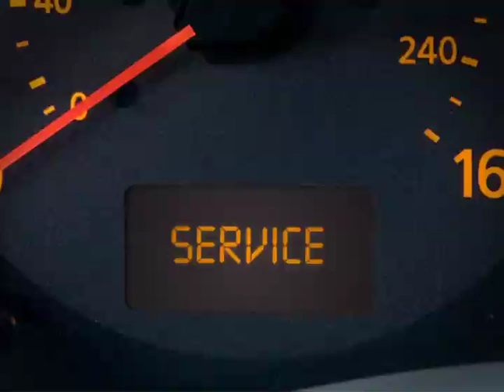When's Your Next Scheduled Oil Change? - Pep Boys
There are a few things you'll need to get behind you before hitting the highway over the holidays—especially if you happen to be a do-it-yourself enthusiasts.  Anyone planning a cross-country trip with 500 miles or less between them and their next scheduled oil change, should consider getting it done early. You'll reduce the strain Holiday driving is likely to put on your car, truck or SUV and performance-wise you'll probably be better than if you put it off until after you return. So remember, before you hit the road for the holidays; be sure to drop by your local Pep Boys Auto Parts Store.